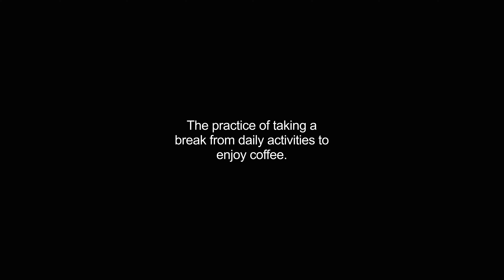fika video Dictionary meaning and pronunciation